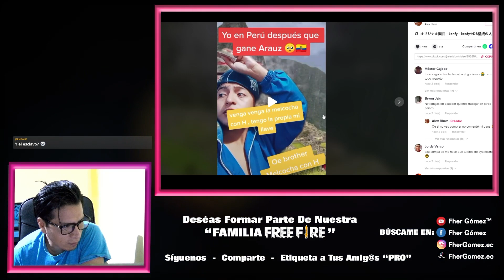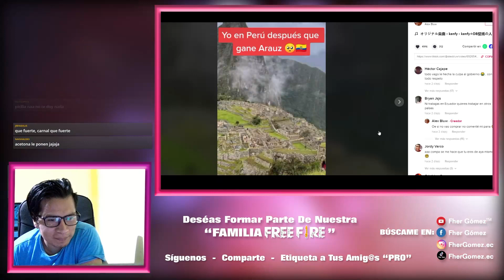NoTic-Tok | Yo en Araúz después de que Gane Perú